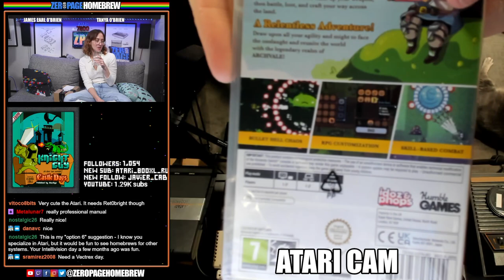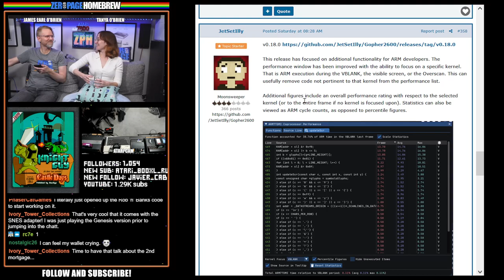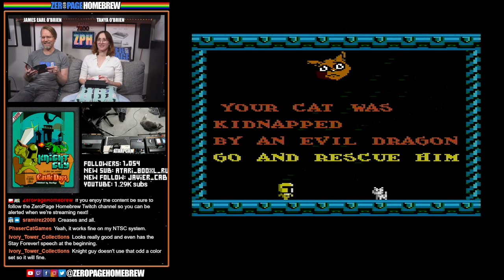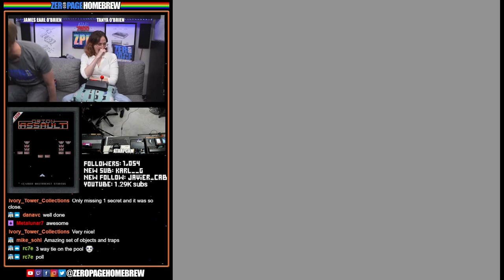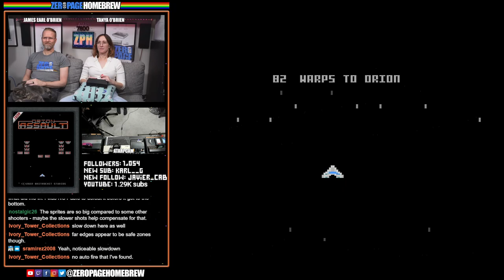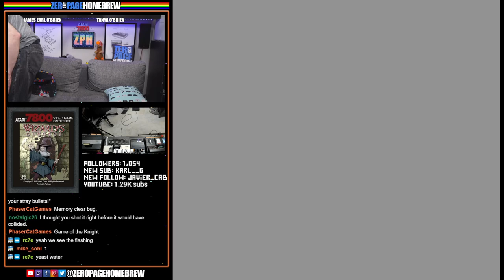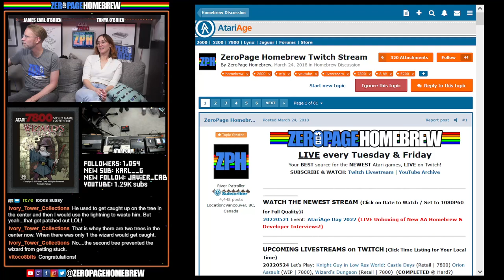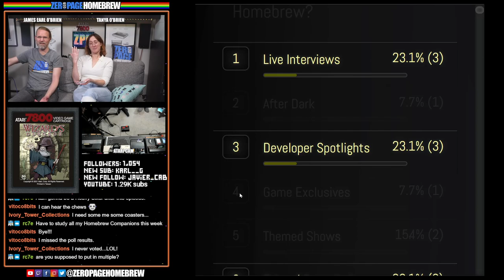Knight Guy Castle Days (Retail), Orion Assault (WIP), Wizard's Dungeon (Retail): Atari 7800 Homebrew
00:00 - Intro/News
32:34 - Knight Guy in Low Res World: Castle Days (2022 Retail | 7800) (Completed @ 6:53/3/6) by Vladimir Zuñiga @vhzc
1:16:35 - Orion Assault (2022 WIP | 7800) by 8bitrocket @8bitrocket
1:36:12 - Wizard's Dungeon (2022 Retail | 7800) (Completed on Hard) by BydoEmpire @BydoEmpire

60FPS through RetroTINK 5X-Pro: Atari 2600 (RGB), 7800 (SVID), 800XL (SVID), Jaguar (RGB)